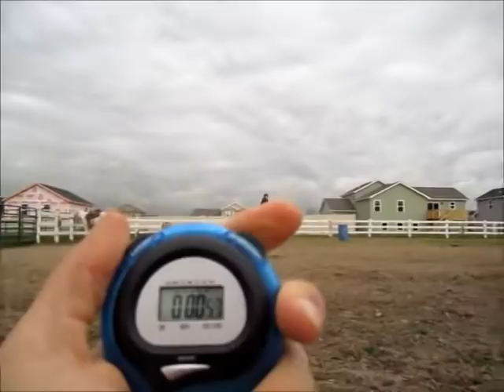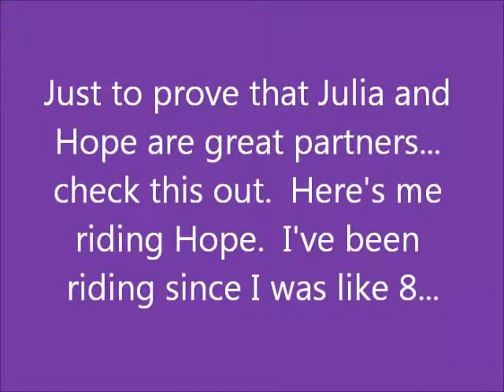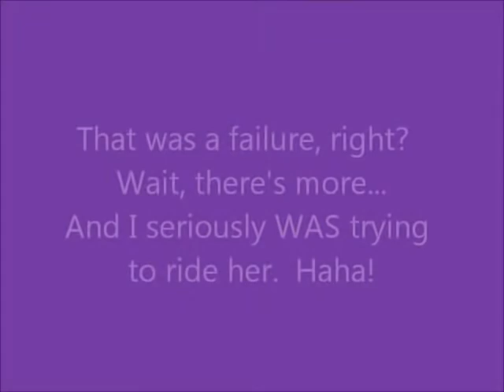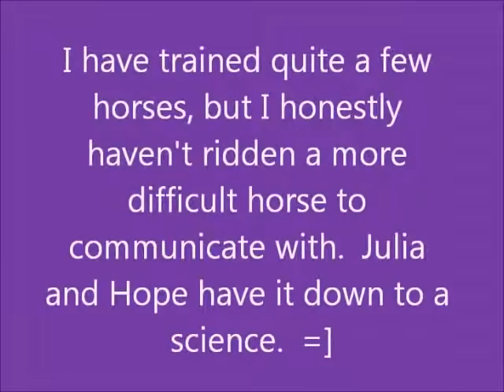Hope and I, Barrel Racing, Fall 2011. Consistent 20 second runs! [[Hacked by FenderTaylor122]]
This is a video my friend Kristi [FenderTaylor122] made of Hope and I barrel racing this fall.  Hope has been getting better and better.  She has consistently been getting around the 20 second mark in her runs, and I'm really proud of her!  She's doing really well for being EIGHTEEN!  She sure knows what she's doing out there.  She's FAST and she turns hard and tight and she's got some real potential.  Can't wait to show her in the fair next year!!